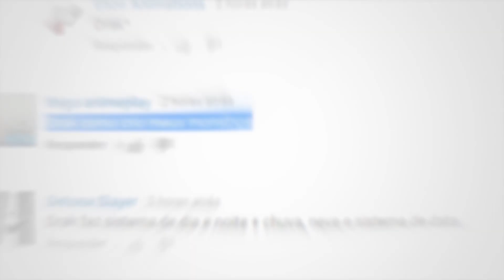COMO LIGAR O COMPUTADOR SEM BOTÃO NEM CABO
Aprenda neste tutorial de como ligar seu computador direto na placa mãe, sem cabo power switch ou sem botão de ligar!
Troque de PC